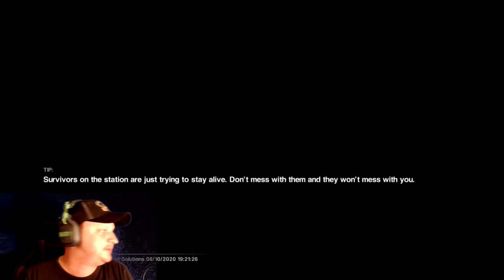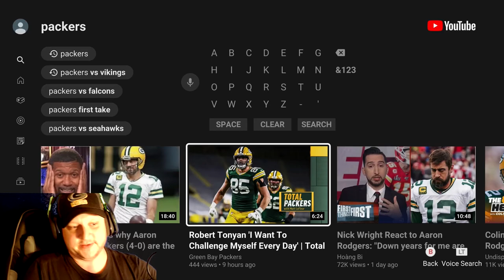Alien: Isolation You have my Sympathies Part 11